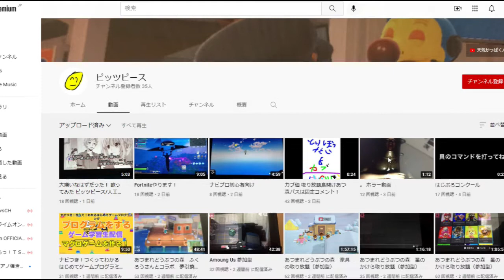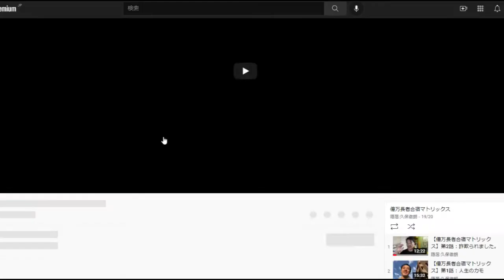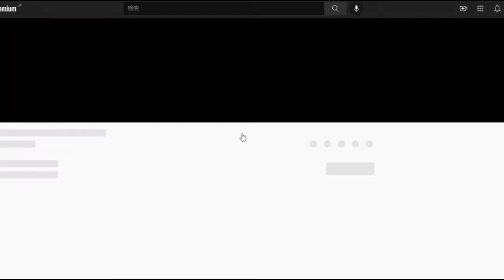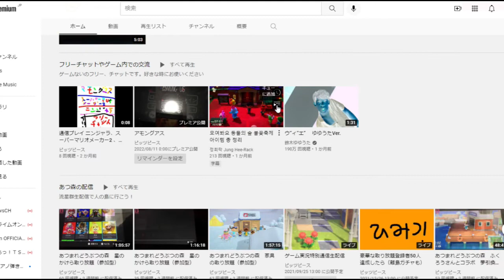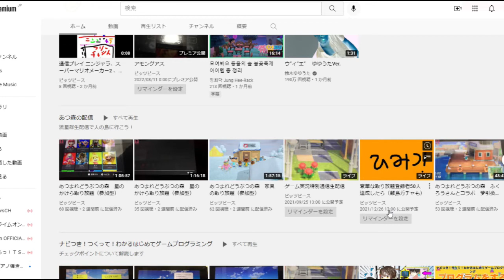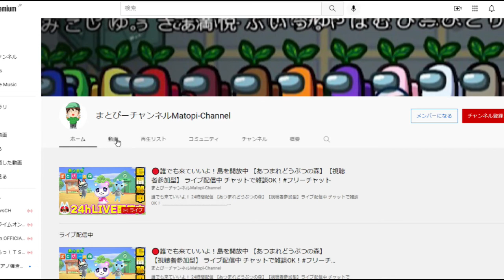【隠居TV】チャンネル紹介「ピッツピース」さん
２３歳のお嫁さん。４０代の私・・・
「件名：速稼塾（あなたのお名前）」